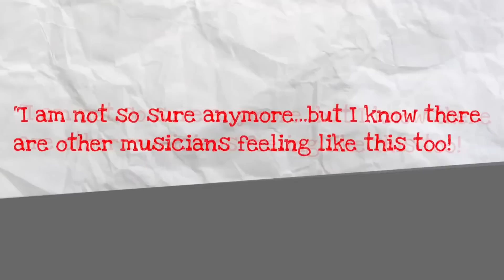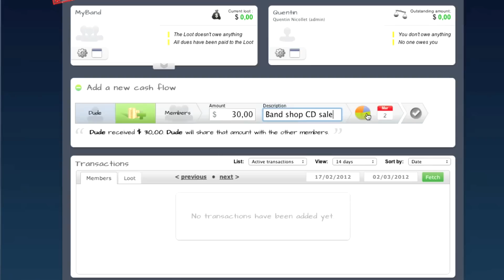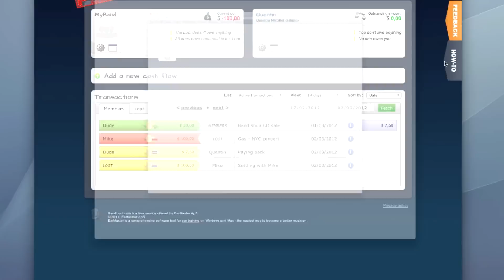BandLoot.com - The free band money manager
Are you tired of arguing about band money with your band mates? Start using BandLoot, the first and only money management web app for bands.

Combining accounting and IOU features into an easy-to-use interface, BandLoot is the first and only financial web app made exclusively for bands - And it's completely free!

Main features:
* Share bills and revenues between band members
* All band members can get involved in how band money is used
* Find out who owes how much to the others
* Manage a band kitty
* See totals of your income, expenses, shares, etc. over time
* Email notification
* Multiple accounts for each band
* Accounts secured by password
* And again, it's all free as in 'free beer'

BandLoot.com is a free service offered by EarMaster ApS, the company behind the ear training software suite EarMaster

Video soundtrack "Looks and Feels Years Younger" by BradSucks, used with his kind permission. for more audio goodness